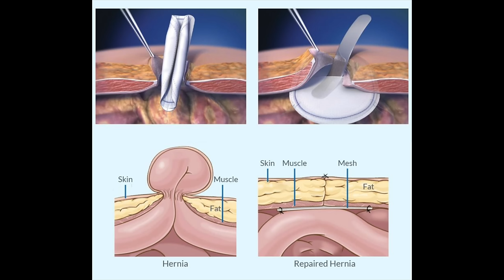Instead of a Vacation I had 2 Surgeries Here's What Happened